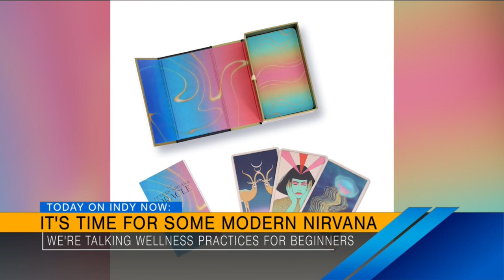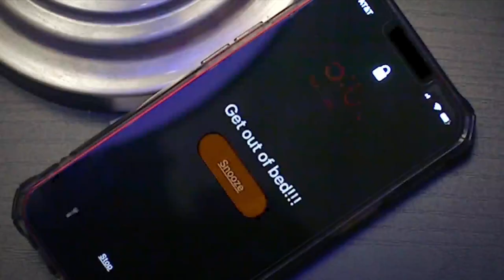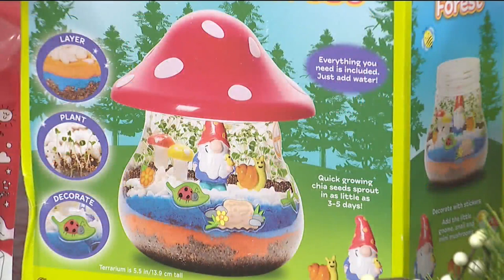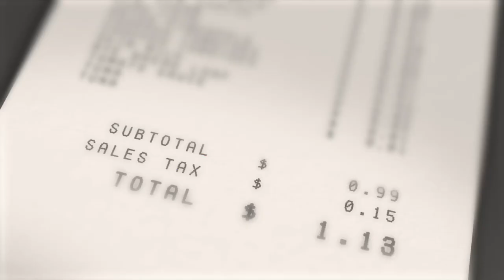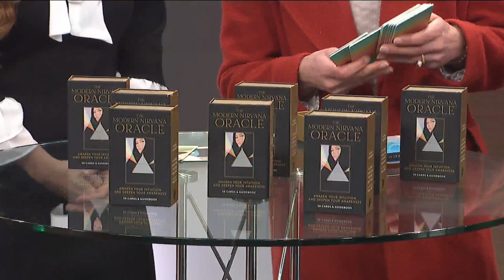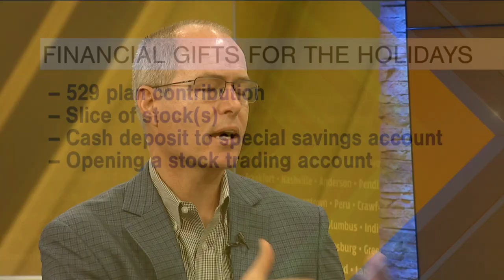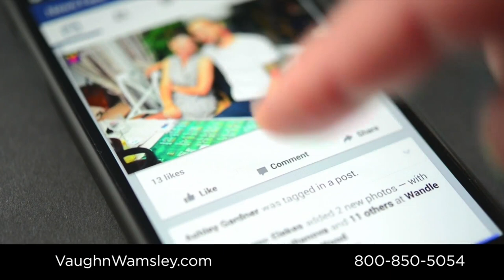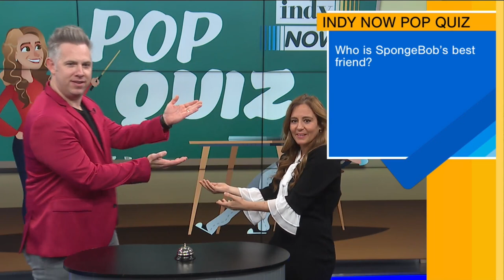Indy Now, December 15th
On a Good Note: 2:17
Goodness Gracious Kitchen & Cupboard: 2:50
Mom-Approved Holiday Gift Guide with Carly Dorogi: 18:46
Silly Safaris: 26:05
Christmas DIY and Travel Destinations with Creative Lifestyles: 30:03
Modern Nirvana: 37:23
Smart Money Minute: 42:02
Ace Handyman Services: 50:02
Indy Now Pop Quiz: 56:20